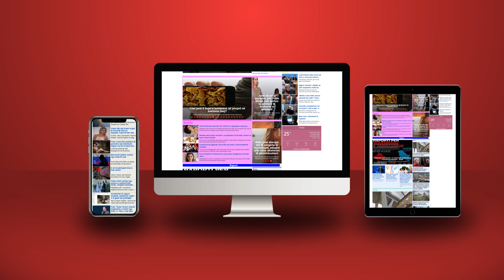Pyetja 1 milion dollarëshe e Shaban Muratit